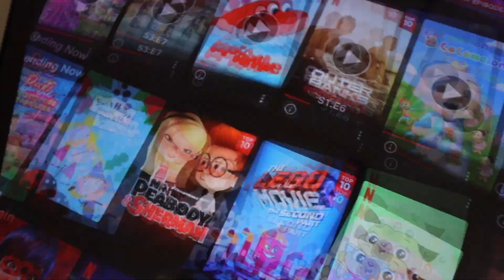SPECIAL SURPRISE FOR MY SISTER!!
A special surprise for my sister!!

Biz Space
Albion Mills
Albion Road
Bradford
BD10 9TQ